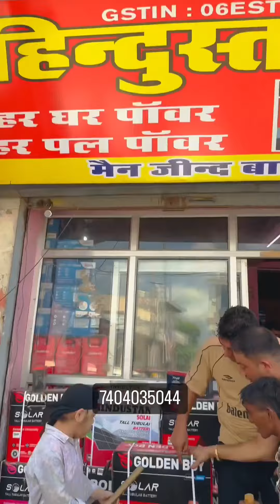Pooja ♥️ Amit Boss Narwana